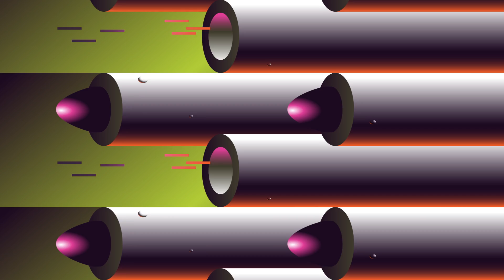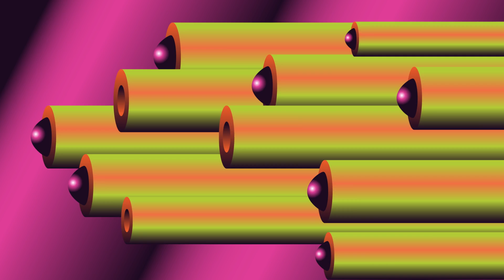Niki Moss - Soylent Green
First single 'Soylent Green'. Taken from my debut album set for release in early 2019
Music video by Raquete Studio